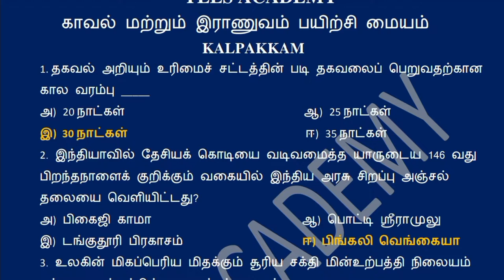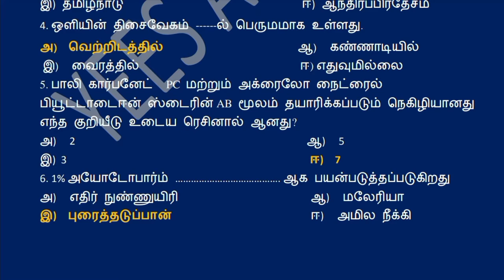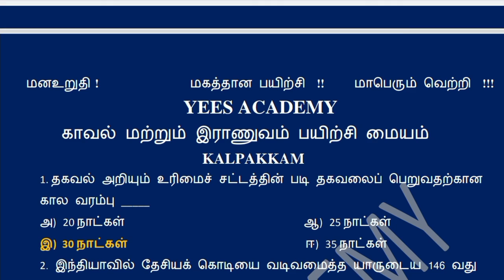2022 PC Exam Important Question || பொது அறிவு || 10 Question || Part 12 @YEES ACADEMY